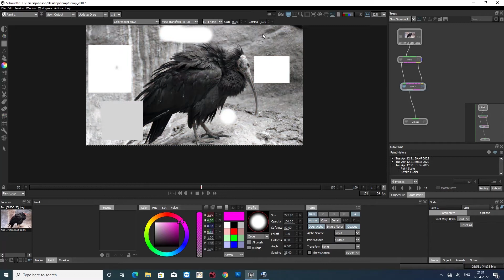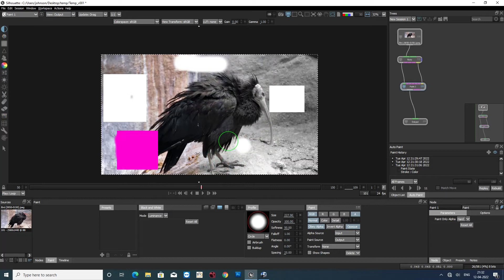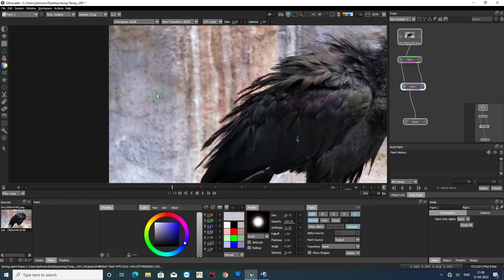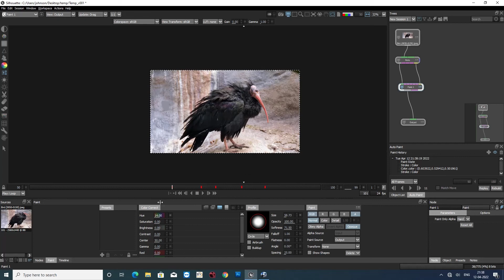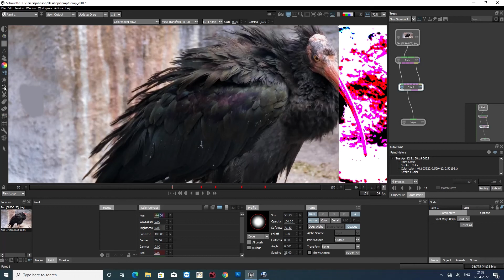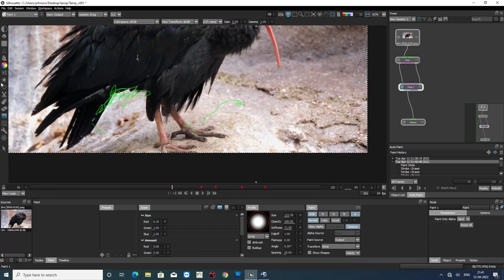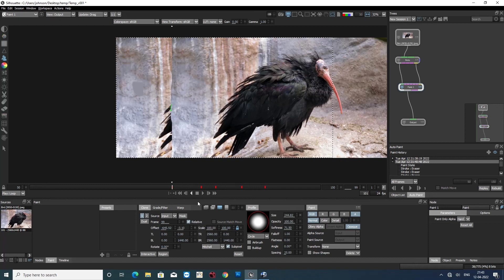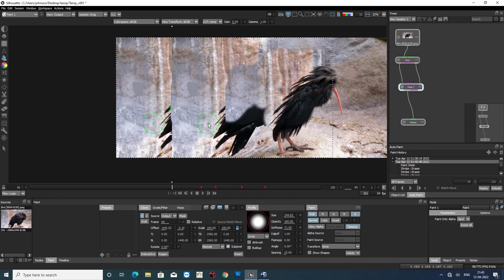Silhouette Paint- Prep(Part-02)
Silhouette is the best software for paint-prep department. This video will help you to start you career in VFX industry as a Prep artist.

- Learn with me Johnson